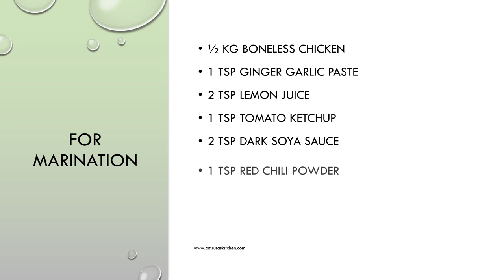CRISPY CHICKEN FRY | BEGINNERS RECIPE | PERFECT PARTY RECIPE FOR BACHELORS | अगदी सोप्पं चिकन फ्राय